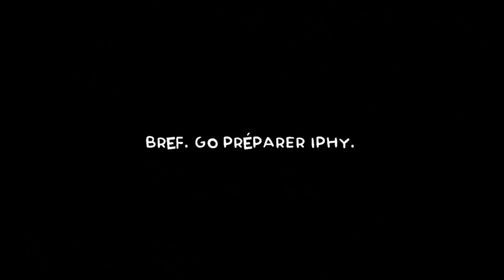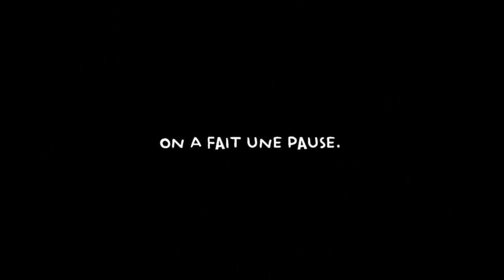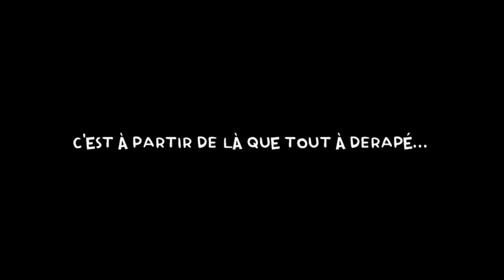On fait des LONGUES RÊNES pour la première fois ! (*avec Iphy)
Coucou tout le monde ! On vous souhaite un Joyeux Noël 😍🤩

♫ MUSIQUE
Let it Snow - Bass rebel